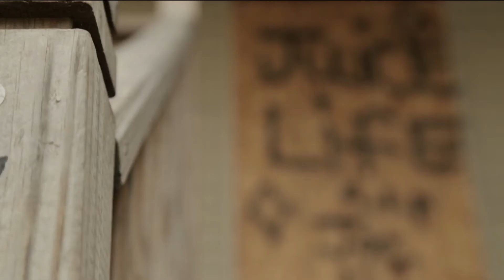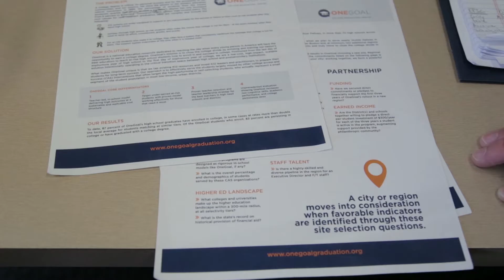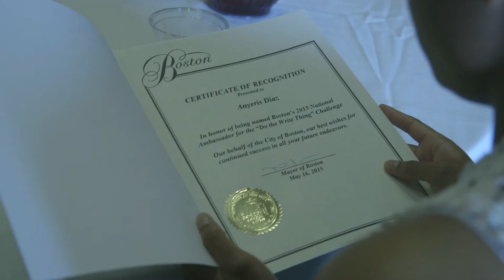National Campaign to Stop Violence 20th Anniversary film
NCSV supports individual students to make a lasting commitment to take responsibility for ending violence in their lives, homes and communities.  To do this, NCSV created the "Do the Write Thing Challenge" Program ("Challenge").  The "Challenge" gives middle school students an opportunity to examine the impact of violence on their lives in classroom discussions and in written form by communicating what they have seen to be the causes of youth violence as well as solutions to help decrease the violence in their communities.  By encouraging students to make personal commitments to do something about the problem, the program ultimately seeks to empower them to reduce violence in their homes, schools and neighborhoods.

Since DTWT's inception, it is estimated that over 1,600,000 students have participated in the Do The Write Thing Challenge. During the 2015 school year, an estimated 195,000 sixth, seventh, and eighth grade students participated in NCSV-sponsored classroom discussions about youth violence. Over 65,000 of these students chose to accept the “challenge” by submitting writings to their local DtWT committee and by initiating violence reduction efforts or volunteering in existing ones. 42 were chosen as "National Ambassadors".

This short film takes a look into the lives of those that have been a part of the DTWTs' program from the very beginning of it's inception, 1996 to today, 2015.